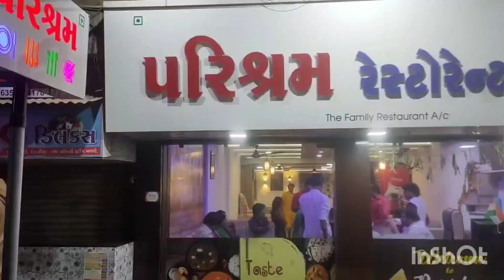Mama Ke Ghar Holi Ka Function |Parishram Hotel Me Dinner |Family Ke Sath Enjoy